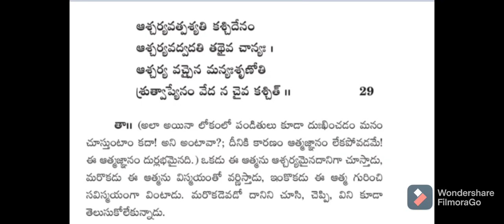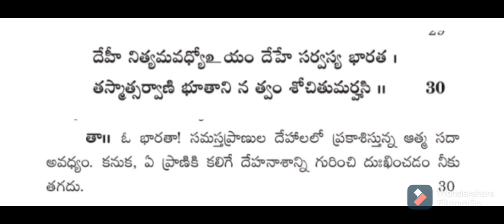geetha challenge- 2nd chapter- 29,30 shlokas - telugu by epics everyday